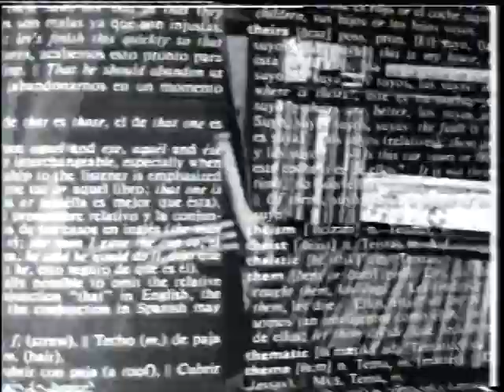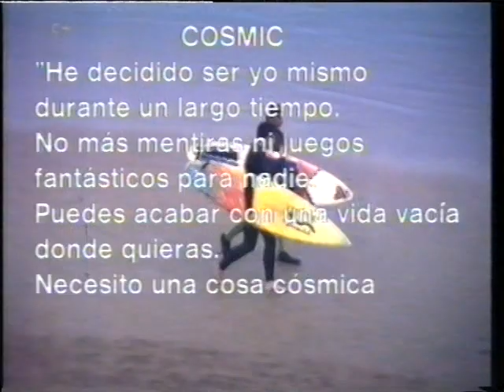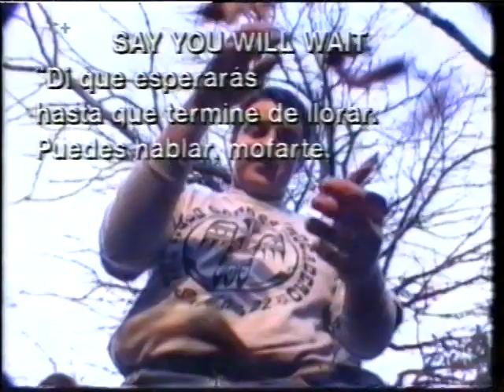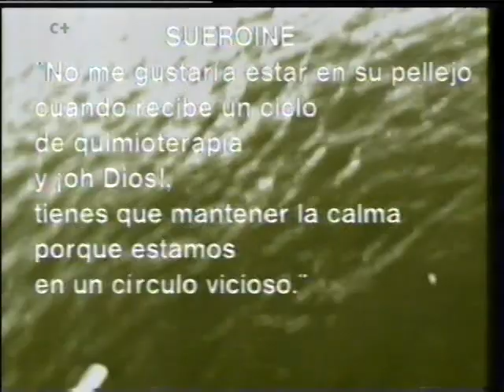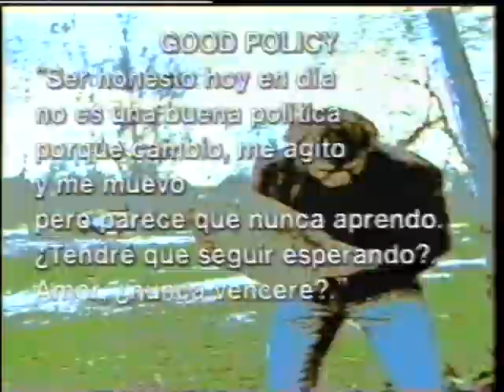GRUPOS INDIES 1995 - Ellos cantan en ingles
Informe EGM sobre la escena indie de 1995 que utilizaba el idioma de Shakespeare en sus canciones. A saber: Australian blonde, El inquilino comunista, Vancouvers, Pribata Idaho e Insanity Wave.